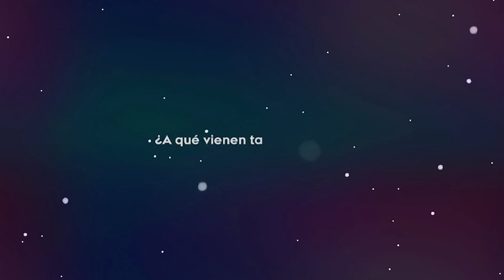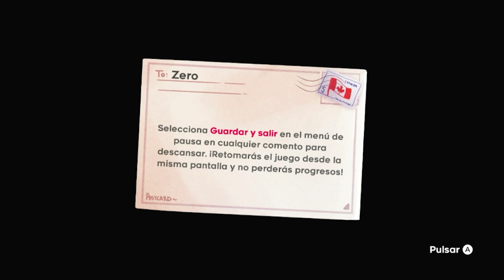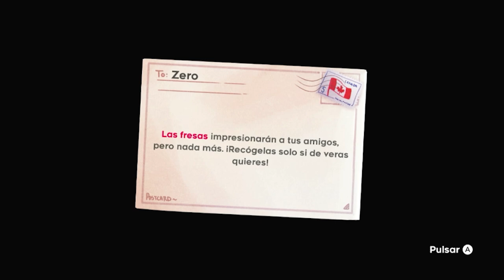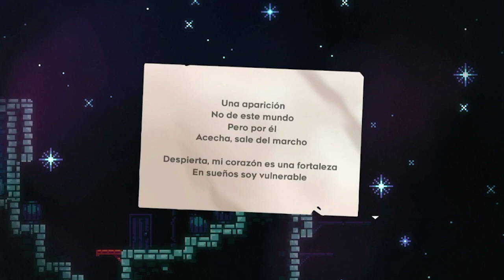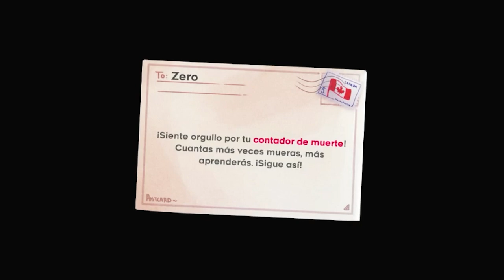Gameplay Celeste 1 Hora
Que regresamos con los gameplays!!!, o algo así xd.
Con la idea de continuar y renovar el tipo y frecuencia de videos, quiero optar por comenzar a subir videos en formato de 1 hora cada cierto tiempo, siendo este gameplay largo una clase de preview para los directos que también comenzaremos a partir de este mismo viernes.